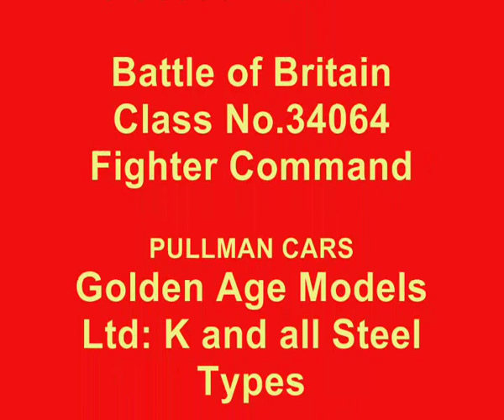Devon Belle stock: First Excursions - replacement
7 mm finescale (O gauge) Devon Belle train comprised of scratch-built Merchant Navy or Battle of Britain class loco hauling a rake of 'Golden Age Models Ltd' Pullman cars. Video taken on a layout being built. Whilst it is yet to be named, the layout is to represent an SR junction (and the branch to a harbour) on the line that was never built between Dorchester and Honiton - westward extension of Castleman's Corkscrew. For the morbidly curious, the squeak from Royal Mail results from the brass-strip pick-up touching a driving wheel flange-face. I've had 2 attempts at trying to stop it, so far. Grrr! Hopefully 3rd time lucky! The Pullman buffs will note that the rake could have been 8 as was usual for Devon Belle excursions, however the gradient of the line meant Royal Mail just about coped with six on, whilst Fighter Command slipped badly. Rock instrumental fans should recognise excerpts from 'Paleface' aka 'The Stranger' despite it being rendered by yours truly.